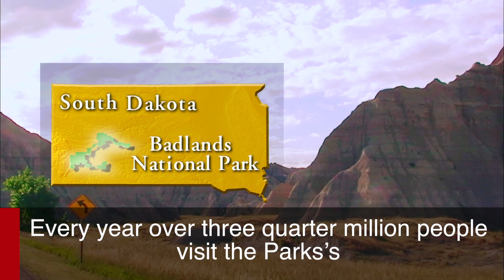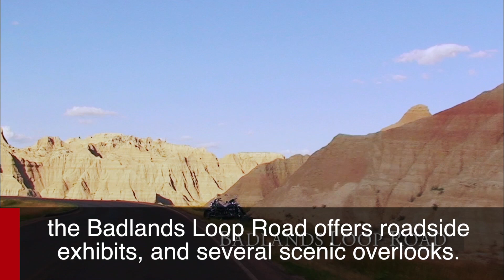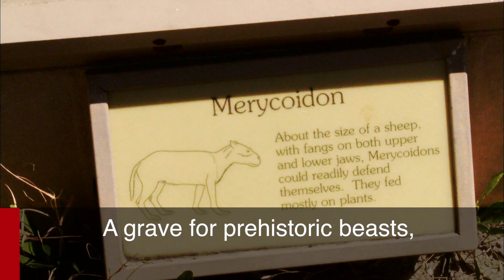Badlands National Park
Hundreds of thousands of years ago, this whole area was grassland. Then forces of nature destroyed the grass in some parts. Water and ice cut into the surface of the Earth, splitting open some of its oldest rocks. Nature beat at the rocks, wearing them away.

The result is one of the strangest sights, a place of otherworldly beauty.

All together, the Badlands cover more than 15,000 square kilometers. About 10 percent is part of the national park. The area is a study in extremes. Temperatures in the summer have been as high as 46 degrees Celsius. In the winter they have dropped to as low as 41 degrees below zero.